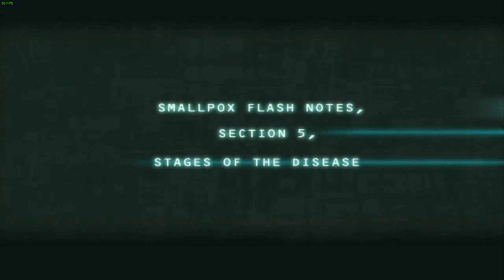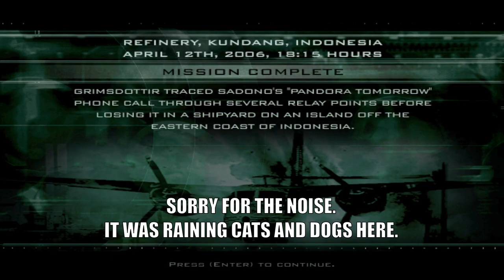Let's Play Splinter Cell: Pandora Tomorrow | Mission 5: Refinery | Kundang, Indonesia |Guerilla Camp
Welcome to Tom Clancy's Splinter Cell: Pandora Tomorrow, a stealth action game made by Ubisoft featuring Sam Fisher, an operative in the Third Echelon of the NSA on a quest to stop a global terror conspiracy by the Indonesian Terrorist Group Darah Dan Doa.

Following the lead discovered by Sam Fisher and the 3rd Echelon in Jerusalem where the Shin Bet tried to double cross them, various centres across the USA are being given smallpox vaccinations in an attempt to ward off Sadono's attack.

Meanwhile, SIGINT has intercepted private, encrypted phone calls between Sadono and an undisclosed location wherein he inputs a secret code every single day. In the event of his capture or death, should he be unable to input said code anymore, his contingency plan of Pandora Tomorrow shall be put into effect, thereby infecting multiple places across the globe with his smallpox virus.

In order to nullify this doomsday contingency scenario, the Third Echelon sends in Sam Fisher in order to place a tap on Sadono's private phone and secure the password for the release of the virus. It should furthermore help them to decipher the other end of the phone calls wherein the NSA can simply waltz in and destroy all virus samples and keep them from ever being used.

Simultaneously, Douglas Shetland, working for Displace International is also on scene providing Sam with sniper cover. He also has an objective to sabotage Sadono's plane and decides to hitch it onto Fisher. As things get set up for Chaos Theory, Pandora Tomorrow is all but exciting.

Here's how the infiltration through the refinery went:

00:00:00 Introductory cinematics
00:02:03 Briefing
00:04:37 Shetland's request
00:07:09 Infiltration: Minefield
00:15:47 Sabotaging Sadono's Plane
00:18:01 Infiltration: Campsite
00:23:49 Trailing Sadono: Village
00:35:53 Meeting the pilot
00:41:53 Trailing Sadono: Training Grounds
00:46:41 Infiltration: Sadono's Villa
00:51:10 Tapping Sadono's private phone
00:54:18 Exfiltration
00:57:17 Debriefing